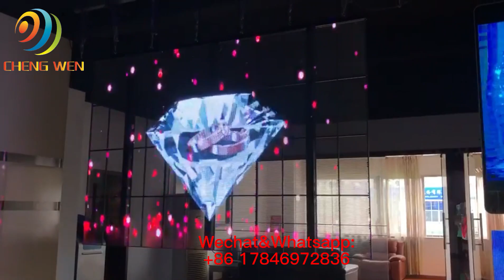P3.91 Indoor Transparent Led Screens;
-Size:1m×0.5m;
-Transparent rate: up to 95%
-Brightness: 800 nit-5000 nit